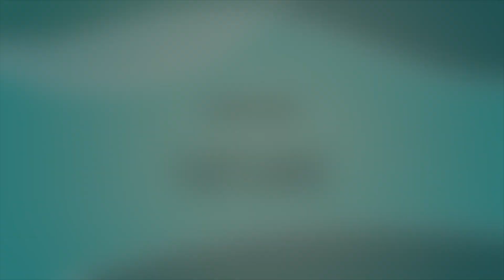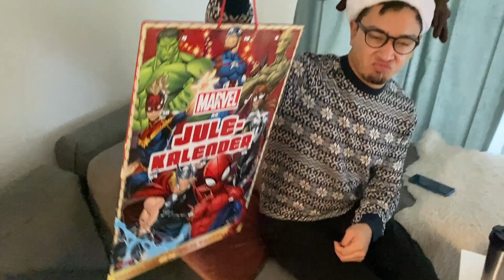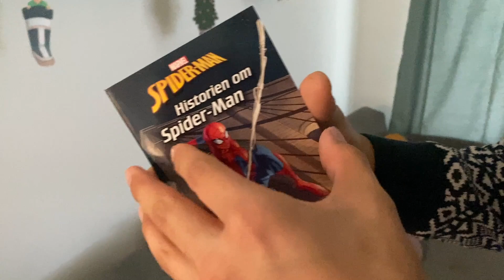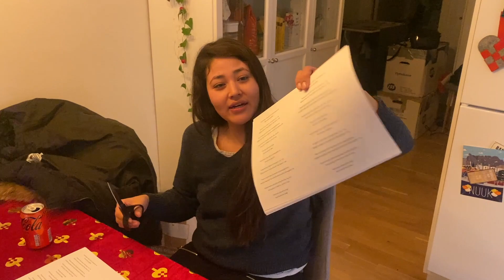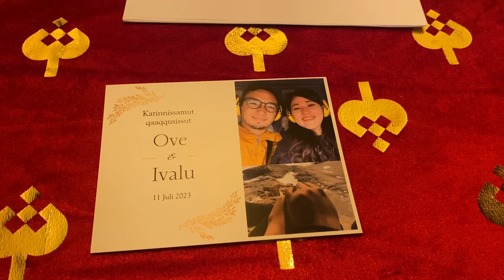KATINNISSAMUT PISINIARFILERINEQ ⎮ Vlog 18